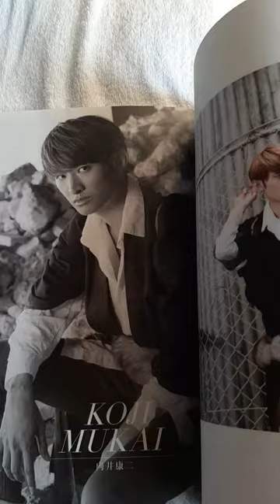2017年の関ジュの少年たちの高級プレミアムパンフレット！